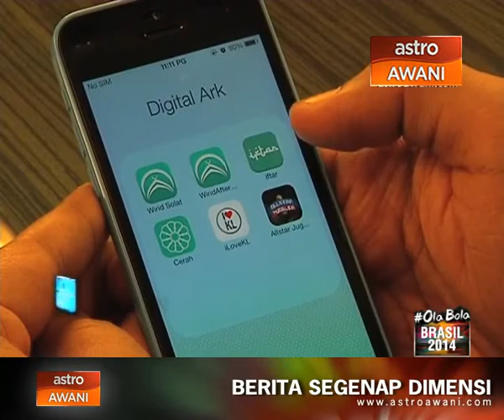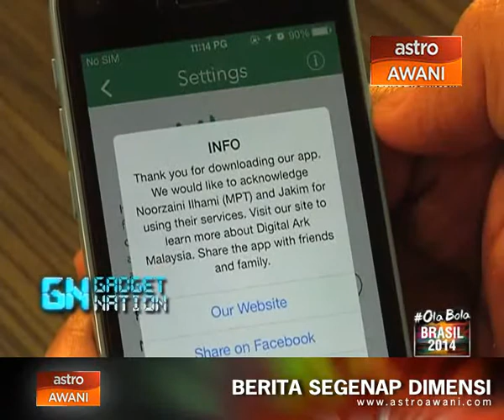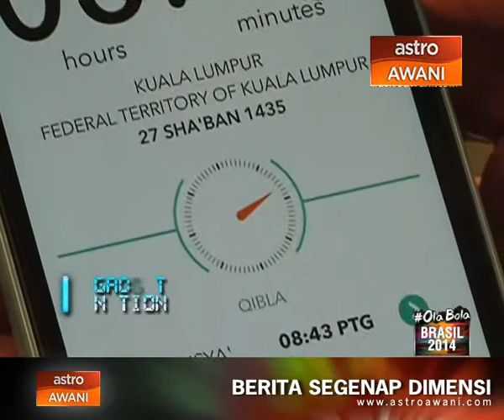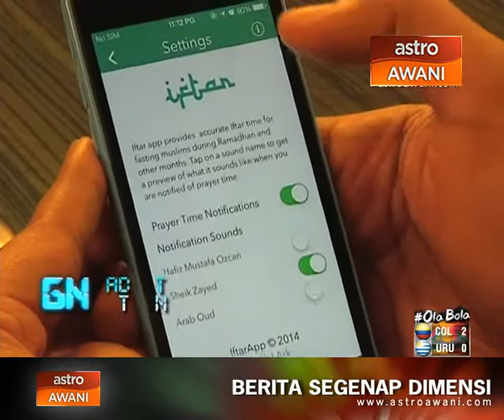Gadget Nation : IFTAR apps by Digital Ark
Gadget Nation : Top Apps feature application IFTAR, an apps developed by local apps developer, Digital Ark.